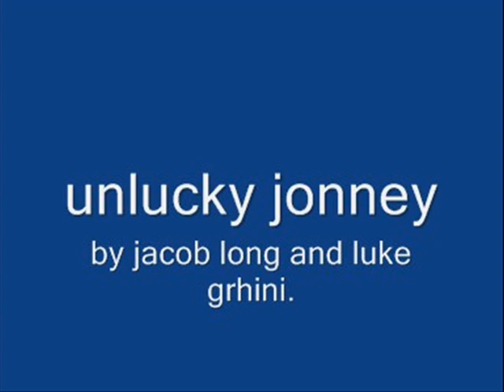unlucky jonney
so sad and funny